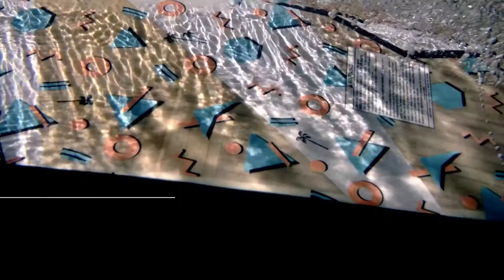Ronix Spring Break 2021 Wakeboard | King of Watersports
An all over flex board for the ladies. Jamie Lopina’s latest creation has the freedom to break loose with its heavy skate-like feeling on the water, meaning you can really exaggerate a press from the soft tip to tail layup. For 2021 Ronix added a 143cm size for those that like to ride their boards on the bigger side. The result is a must have in your quiver, a fun cable board with a super clean bottom design and a spoonful of added rocker!